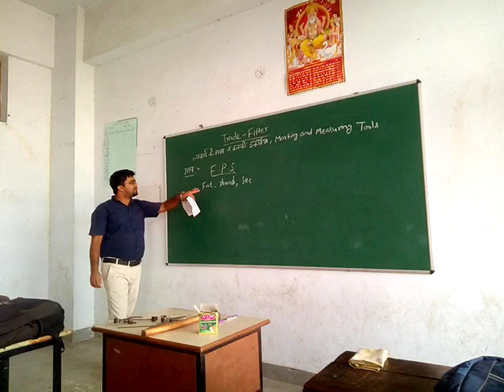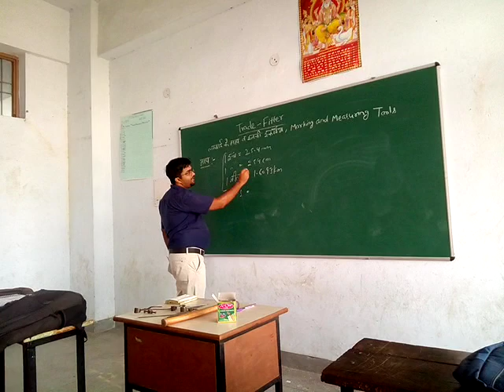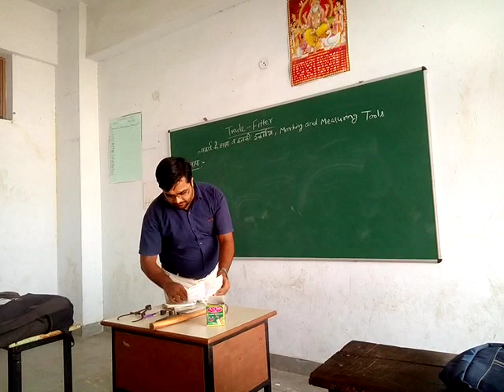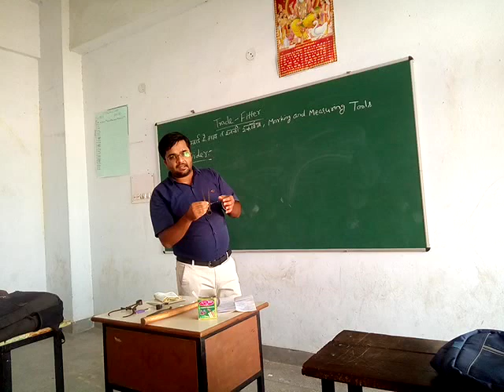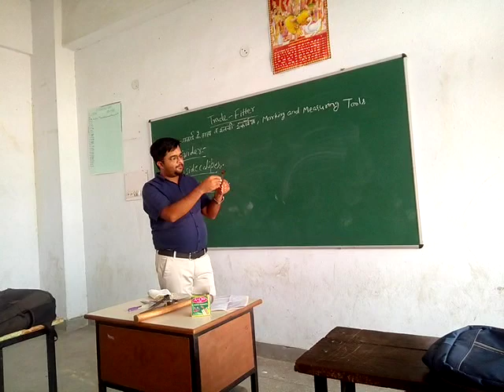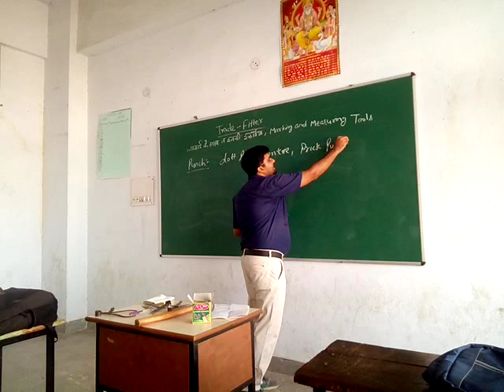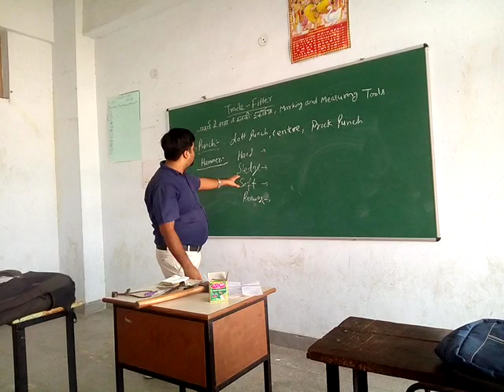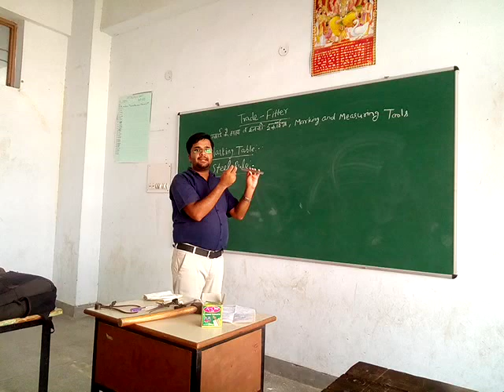Sachin Khurana fitter